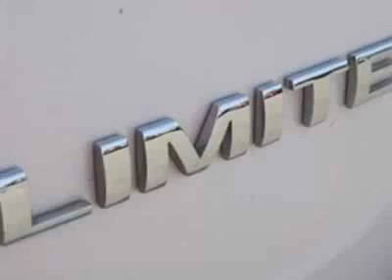2010 Ford Edge Limited SUV - Nicholasville, KY